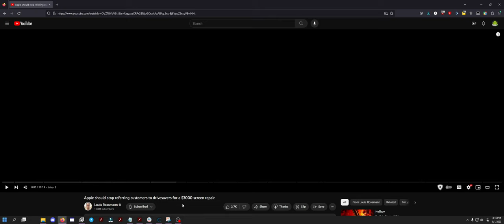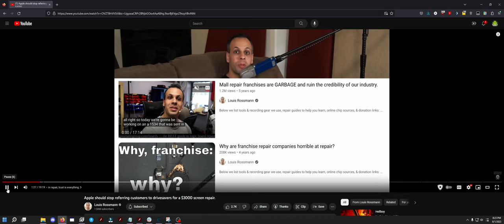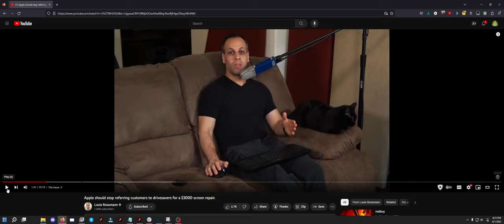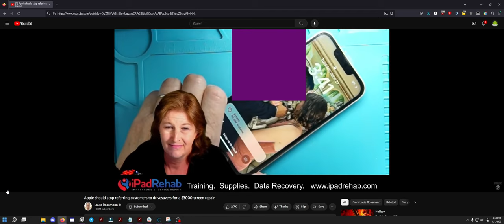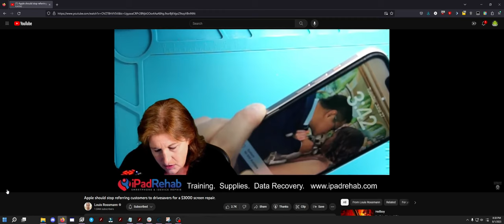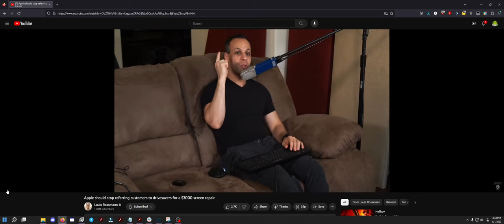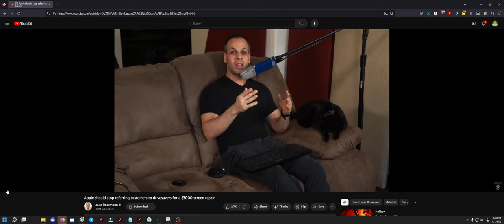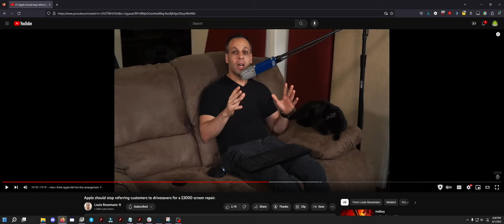React and Chat - Louis Rossman and DriveSavers - Yeah, this looks bad